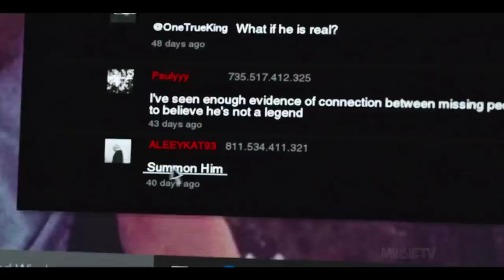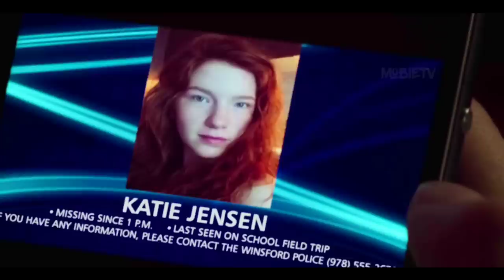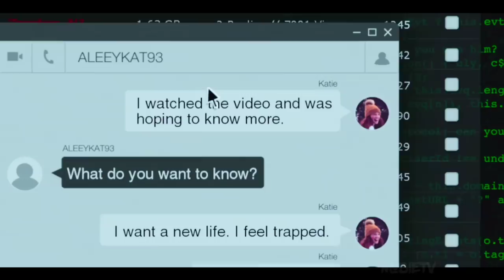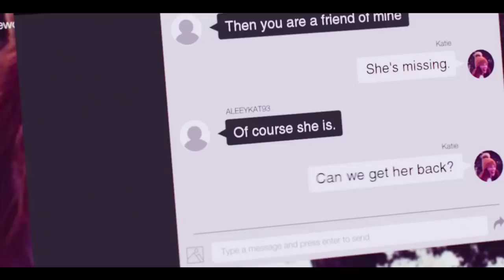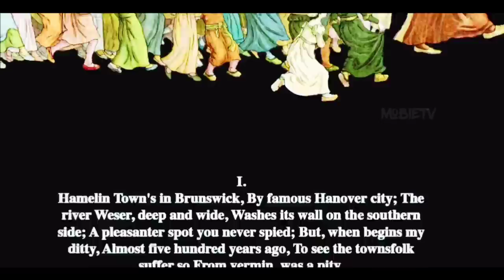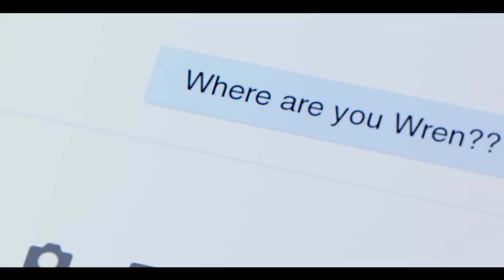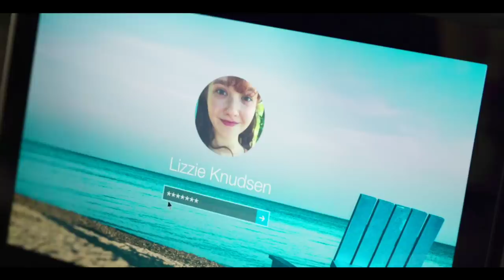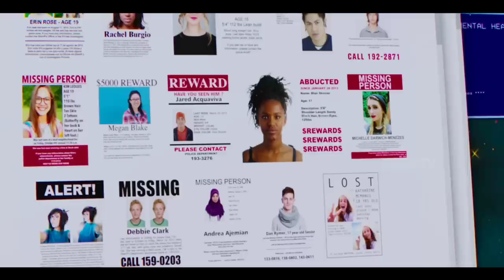STORY OF WREN | Movie Explained In Hindi | MobietvHindi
hindi explanation
movie review
hindi explanation
new movie explanation
story Explaination
new movie explanation
movie review
Film review
2022 new movie in hd
motivation
new movies explained
2022 new movies explained
top 10 best movies
motivatioanal movies
motivation videos
true story movie explained
2022 new movie explained
2022 movies hd